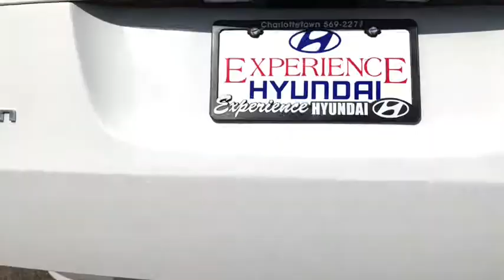2016 DODGE GRAND CARAVAN @ EXPERIENCE HYUNDAI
SE SXT V6 EDITION WITH FACTORY WARRANTY AND AGGRESSIVE PRICE!